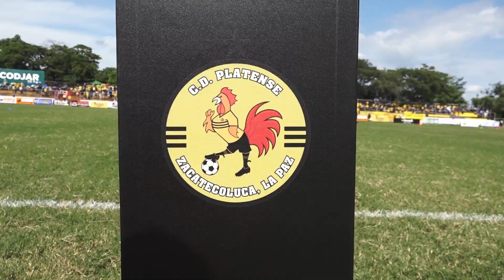El Color de Fanáticos Plus - Platense - Alianza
FanáticosLMF 🏆 | ¡EL COLOR DE FANÁTICOS PLUS!🔥

🏆 Milton Aparicio nos trae ElColor de Platense y Alianza, donde los Gallos se hicieron fuerte en casa ante el conjunto Paquidermo y así lo vivió la afición desde las gradas.🏆